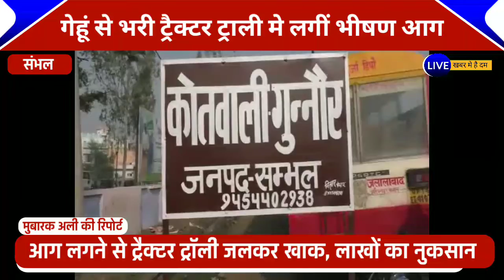संभल: गेहूँ से भरी ट्रैक्टर-ट्राली मे लगीं भीषण आग, लाखों का नुकसान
गेहूं से भरे ट्रैक्टर ट्रॉली में लगी भीषण आग आग से लाखों की कीमती का गेहूं एवं ट्रॉली जलकर हुए खाक निजी संस्थाओं एवं ग्रामीणों ने बुझाई आग शादी समारोह में आतिशबाजी के दौरान आग का लगना बताया जा रहा है गुन्नौर कोतवाली  के गांव दीपा नंगला  का मामला